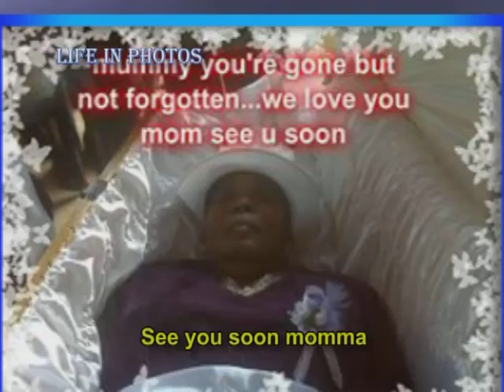Marie John Life in Photos